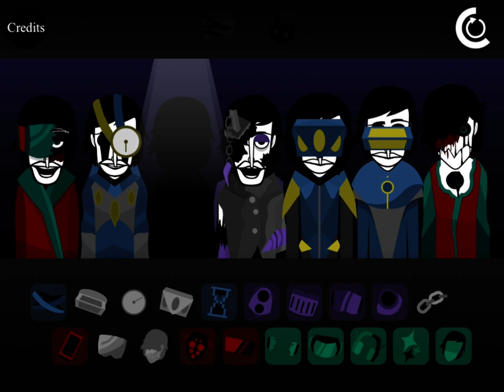Incredibox | Blackout (mix ) | “Scorned”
Honestly, I don’t usually do mixes on viral mods.
But well… here you go, the blackout mix.
I guess it sounds really good, but I really don’t care much about it.

Blackout is… an interesting mod, I’ll tell you that much.
In terms of theming? It’s surprisingly pretty unique, sure… it still takes some aspects from sepbox, and by some I really mean some.
But no one cares about that… I still have just a love-hate relationship with these designs.
I like them, but at the same time I kinda don’t, I probably do, they just aren’t too special to me.
Except the voices, they actually look pretty creative design-wise.
Sound though, yeah… it’s a slinger, I’ll tell you that.
It aims to sound very sketchy, almost like something you’d hear when investigating a murder case or something, I can actually appreciate it though.
It sounds somewhat unique, you could say.
Anyway… as for the glaring issues here…
Well the voices consist of three choirs and a single vocalist.
As well as a fifth voice that not only doesn’t fit the theme but also isn’t even a voice.
One, you only get one vocalist, charming.
Also well… the effects section is just filled with pretty lifeless bass copy and paste except the second effect (which is just a beat)
and the fifth effect, about that!
Literally the best effect I’ve ever heard in a mod, that’s unexpected, huh?
I really can’t be bothered about anything else though, they all sound just… good, just good.
Good luck trying to properly end a mix with one though, no matter what the end of your mix is gonna sound pretty abrupt.
This is one of those mods where it’s filled with an abundance of support, so you essentially only have three main melodies to use at a time, one of those being an arpeggio anyway.
However, since this mod has a very grounded sound, it’s impossible to make anything sound bad, it’ll always sound at least solid.
I’m serious, go try it yourself.
Besides all that I’ve mentioned… all I can really say is that it’s bade by overbyte… so it’s obviously gonna get a lot of attention…
even if it doesn’t really deserve it.
That sounds really rude but well… I want to be honest about my emotions towards this mod.
8/10, I’ll probably never think about this mod again.

Wow, I just realized that this entire review made me sound like a complete jerk.
Listen… if overbyte or any friend of his just read this… I’m very sorry, I didn’t mean to be insensitive in any way.
In all honesty… I just wanted to try and give off a short review of this mod via text.